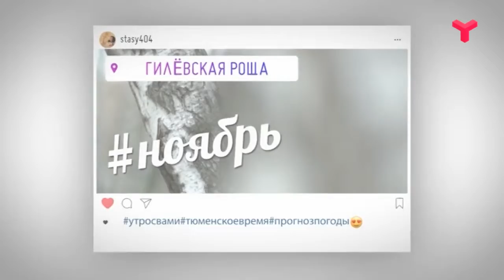ЯСЕН ДЕНЬ - «Утро с Вами» 21.11.2019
Тюменские холода сдаются! Прогноз погоды на четверг от Анастасии Щербаковой.